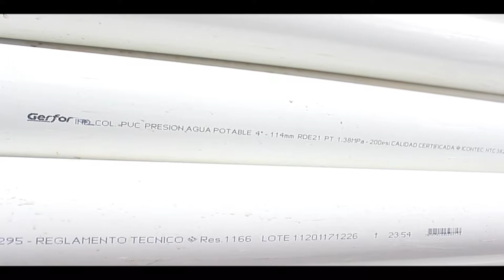¡A El Guacamayo llegamos con hechos y no con promesas!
Porque no se trata de hacer promesas sino de llegar con realizaciones, el Gobierno SantanderNosUne ha garantizado a El Guacamayo una inversión de más de $5.000 millones en obras para la competitividad y el desarrollo social. ¡Vamos del discurso al hecho!